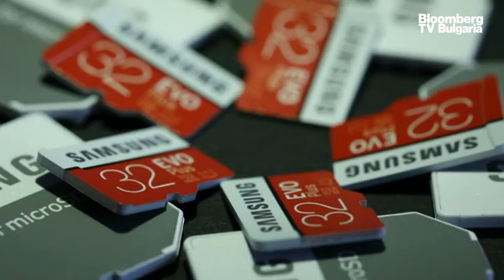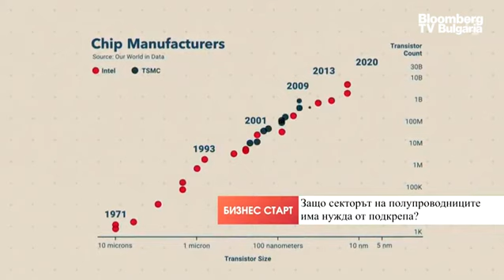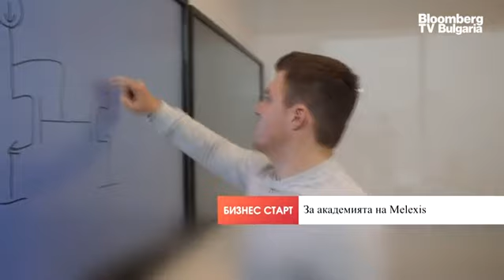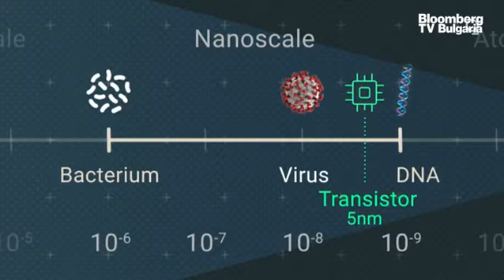Никола Симон, Mеlexis: За микрочиповете в ЕС трябва екосистема, фокус и достъп до капитал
Европейският акт за чиповете може да ускори развитието на полупроводниковата индустрия в България и да осигури механизма за дългосрочен растеж. За Европейския съюз ще е важно да изгради своя собствена визия за индустрията - различна от тази на САЩ и Азия - и да действа заедно, а не всяка държава поотделно, за да постигне целта си за 20% дял от световното производство на чипове. Това каза Никола Симон, вицепрезидент "Развойна дейност и качество на продуктите" в Melexis, в ефира на предаването "Бизнес старт" с водещ Христо Николов.